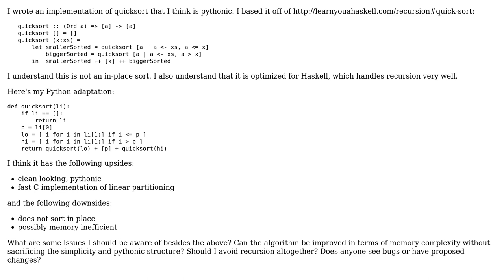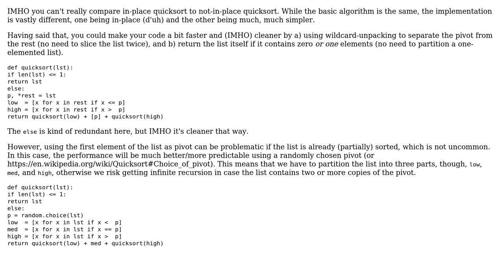Code Review: Python implementation of Quicksort using list comprehensions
With thanks & praise to God, and with thanks to the many people who have made this project possible! | Content (except music & images) licensed under CC BY-SA | Music | Images & others | With thanks to user tobias_k user Bret Fontecchio user 200_success and the Stack Exchange Network Trademarks are property of their respective owners. You are responsible for your own actions.